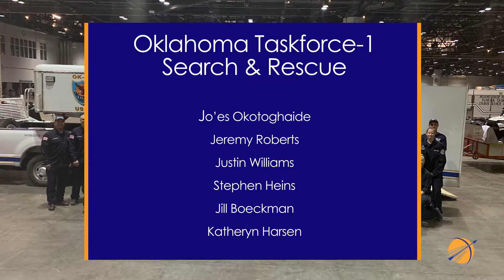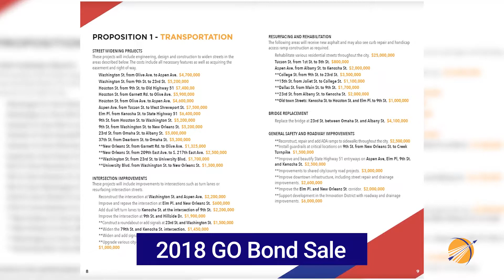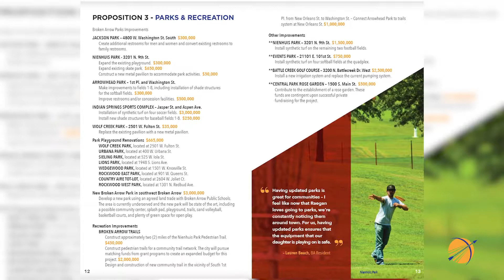City Council Highlights – 06/20/22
Communications Manager Aaron McColloch presents City Council Highlights from the June 20th Council meeting!

00:00 Introduction
00:44 Aspen Ridge Development
01:02 New Replacement Fire Trucks
01:15 Central Tech EMT Program
01:26 OK Taskforce-1 Search and Rescue
01:43 Tulsa Transit Agreement
01:50 Rideshare Pilot Program
02:10 Family Aquatics Center Shade Structure
02:27 Wolf Creek Park Shade Pavilion
02:38 2023 Fiscal Year Budget Adoption
02:54 2018 GO Bond Sale
03:11 Ward Redistricting Boundaries
03:24 Rights Of Way Boundaries
03:51 New Orleans Square Intersection
04:16 37th Street Water Line Accessories
04:33 Solid Waste & Recycling Reports